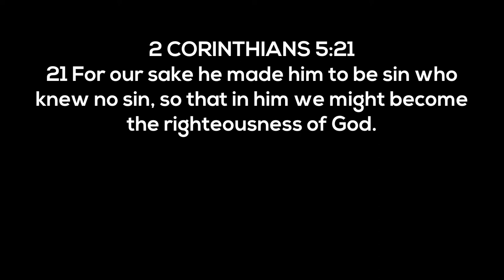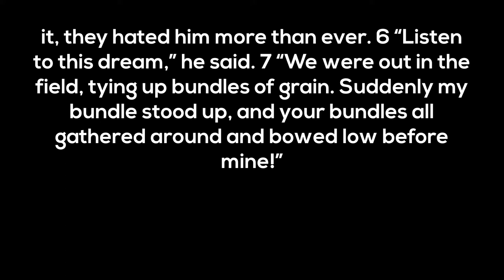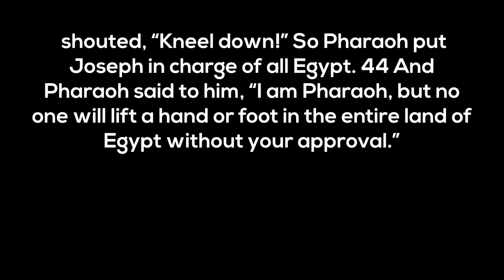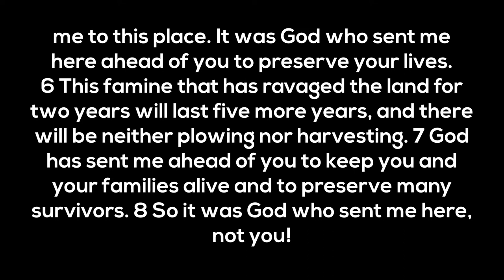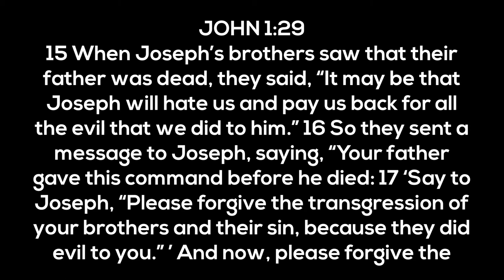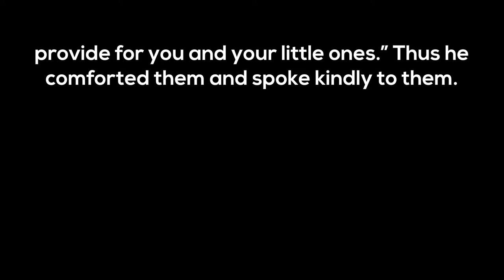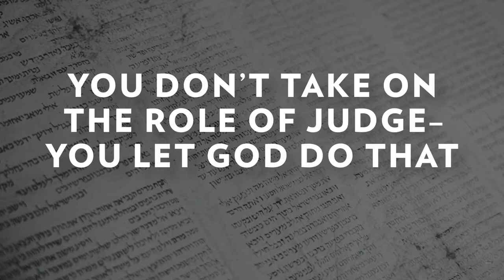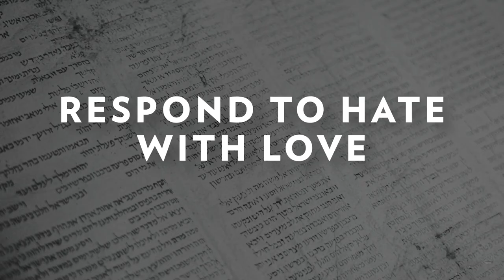"What Others Mean for Evil, God Means for Good"